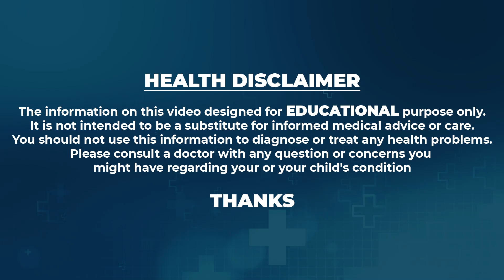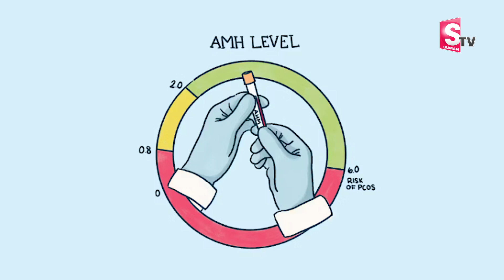AMH ఇంత ఉంటే || Tips to Get Pregnant With Low AMH Level || Best Fertility Center || Dr Mrudhala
social
 educational
 economic
political
psychological.